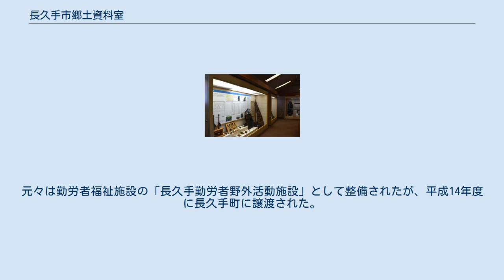長久手市郷土資料室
2階展示室 長久手市郷土資料室（ながくてしきょうどしりょうしつ）は、愛知県長久手市にある博物館施設。
 1985年（昭和60年）、小牧・長久手の戦いから400年を記念して長久手古戦場の一角に位置する古戦場公園の敷地内に「長久手町郷土資料室」として開館した。
1階に長久手合戦の舞台となった本市周辺の地形の模型、合戦図屏風のレプリカなどを展示している。
2階には市内で発掘された遺跡の出土品や、地元に伝わる棒の手や祭礼に関する文献などを展示する。
甲冑、合戦に関する道具類、衣食住に関する道具類、亜炭と長久手などである。
 展示物だけでなく、1階に喫茶室がある。
 また、2005年（平成17年）の愛知万博サテライト会場であった「ながくて広場」に置かれていたワーテルローの戦いを描いたガラスアートもここに移されて展示されている。
2012年（平成24年）の市政施行に伴い、現在の名称に変更された。
 古戦場公園の再整備に伴い、2019年（令和元年）6月1日より一時閉館しており、再開は令和4年度の予定となっている。
 「長久手古戦場野外活動施設」として弓道場を併設している。
元々は勤労者福祉施設の「長久手勤労者野外活動施設」として整備されたが、平成14年度に長久手町に譲渡された。
 自家用車 公共交通機関